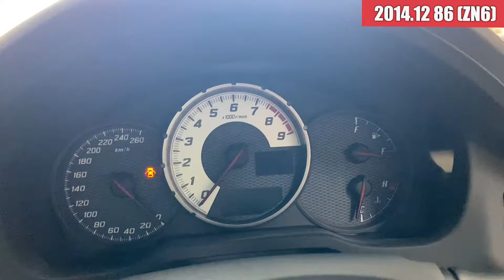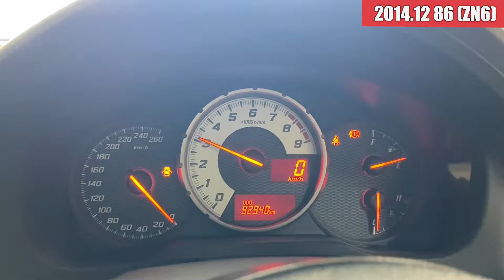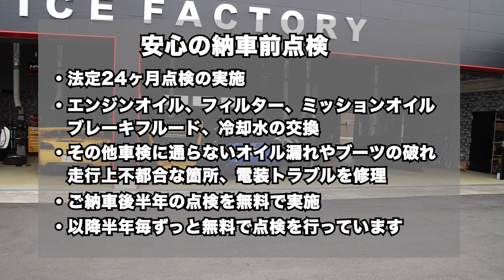【中古車】H.26 2014年 トヨタ 86 2 0 GT リミテッド 6MT GR86用純正18インチアルミ レッド 走行93,100km ID1913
外装編スタート位置(0:31)
内装編スタート位置(6:17)
エンジン編スタート位置(9:25)
試乗編スタート位置(10:09)